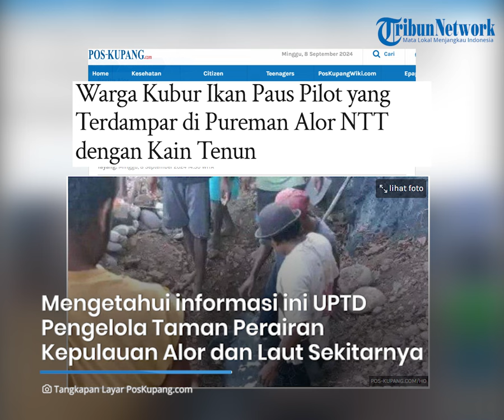Warga Kubur Ikan Paus Pilot yang Terdampar di Pureman Alor NTT dengan Kain Tenun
TRIBUNFLORES.COM, KUPANG - Warga Dusun 1,  Desa Purnama, Kecamatan Pureman, Kabupaten Alor, Provinsi NTT digegerkan dengan penemuan bangkai ikan paus pilot pada Jumat, 6 September 2024 di pesisir Pantai Liliweri area desa tersebut.

Mengetahui informasi ini UPTD Pengelola Taman Perairan Kepulauan Alor dan Laut Sekitarnya berkoordinasi dengan Polres Alor melalui Polsubsektor Pureman untuk mendatangi lokasi kejadian.

Artikel ini telah tayang di Pos-Kupang.com dengan judul Warga Kubur Ikan Paus Pilot yang Terdampar di Pureman Alor NTT dengan Kain Tenun,
Penulis: Rosalia Andrela | Editor: Edi Hayong

Penulis Berita: Rosalia Andrela
Editor Berita: Edi Hayong
Editor Video: Ian Taopan